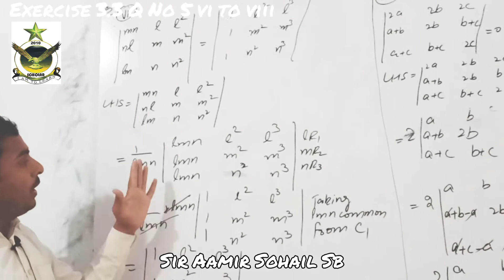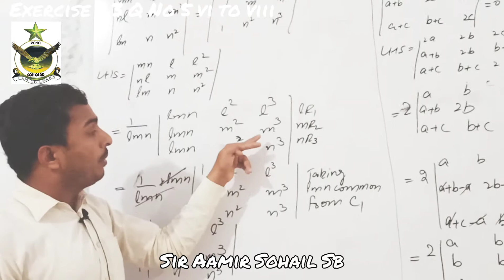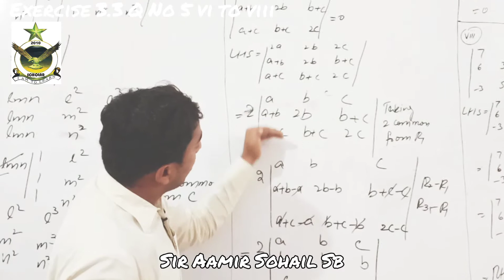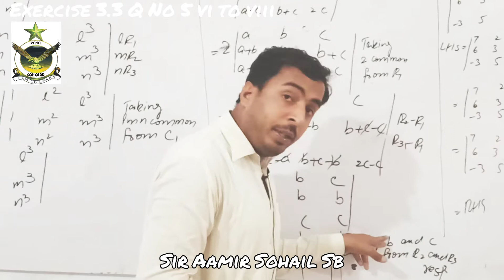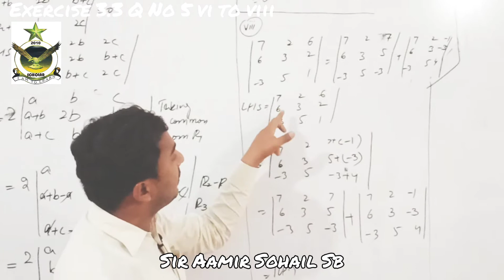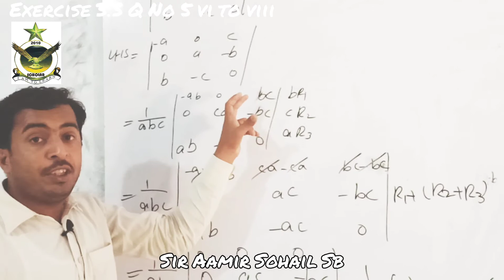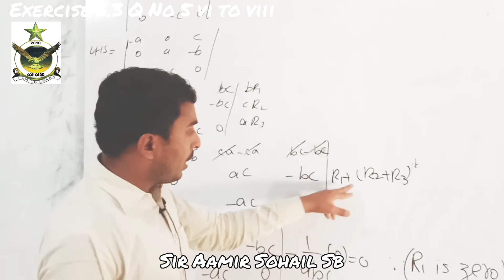Exercise 3.3 Q No 5 ( vi to viii) Mathematics 11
Lectures of Mathematics For FSC Part 1
By Sir Aamir Sohail Sb